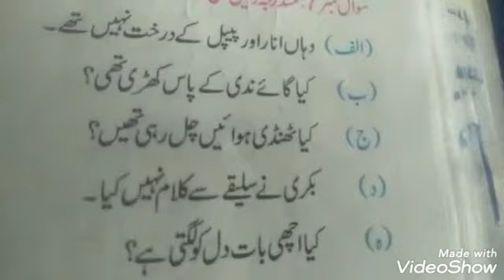Grade 5 Urdu 25th lecture